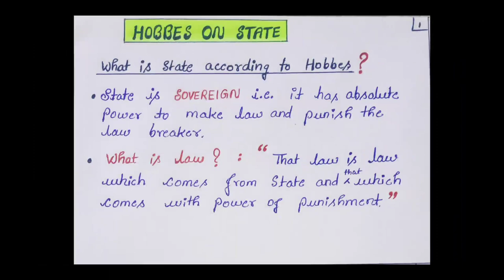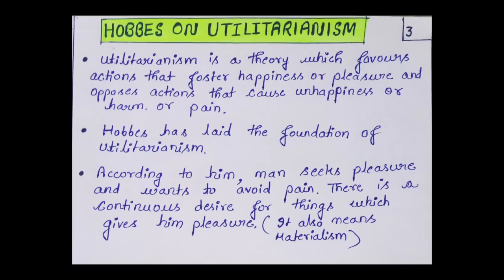hobbes on the state and utilitarianism/western political thought/political science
This video covers political thought of thomas hobbes(western political philosopher).
This is part-4 of the video series of hobbes.

In this video you will know about hobbes on state and hobbes on utilitarianism .

I have also covered video series of Plato, Aristotle and Machiavelli. Please visit playlist of the channel.

Credits-
I did thorough study of Shubhra Ranjan IAS notes and the book "western political thought" by O. P. Gauba. This video could not have been made without these two resources.